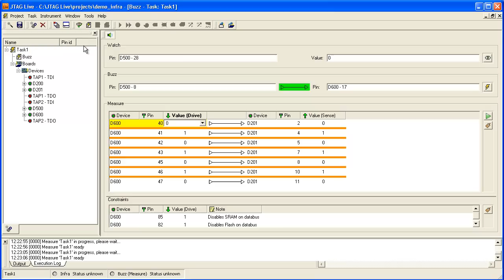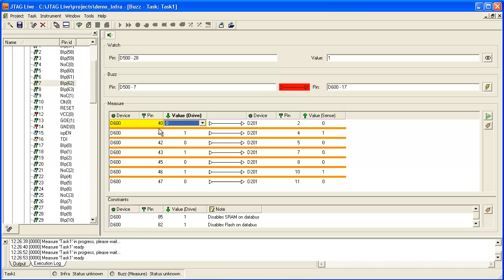JTAG Live Part 2 - Sampling pins and testing connections with JTAG Boundary-scan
Demonstration of JTAG Live Buzz to sample a JTAG compliant device-pin using the IEEE 1149.1 sample mode. Also how to set-up a continuity test with Buzz and a multi-pin test.